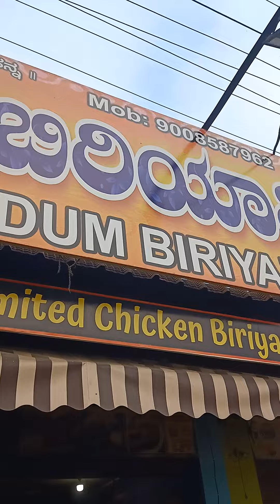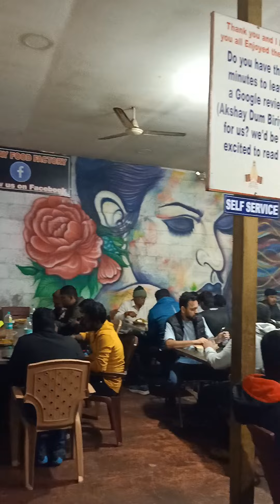Deliciously Spicy: Akshay's Signature Dum Biryani Recipe | Me You and the World